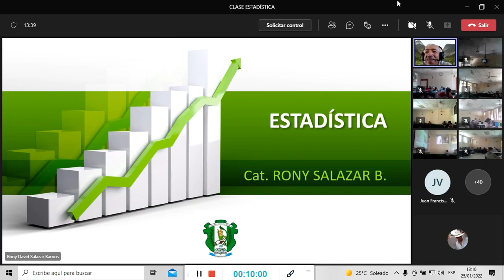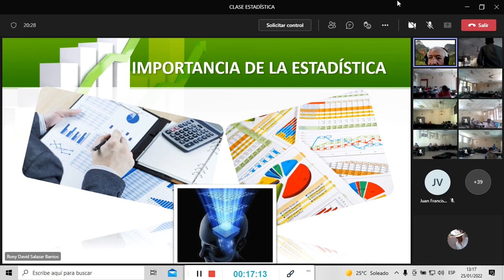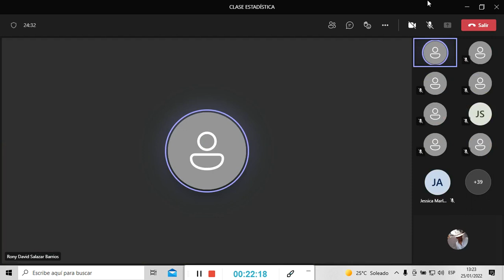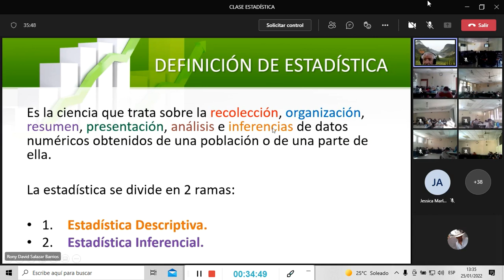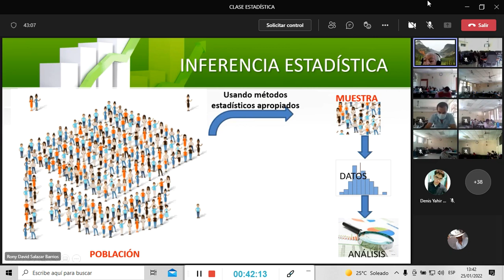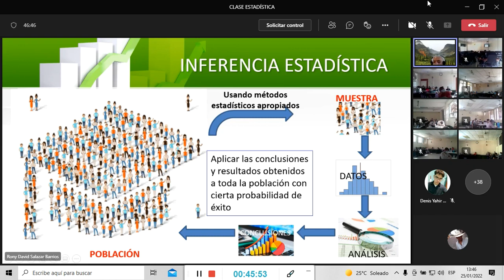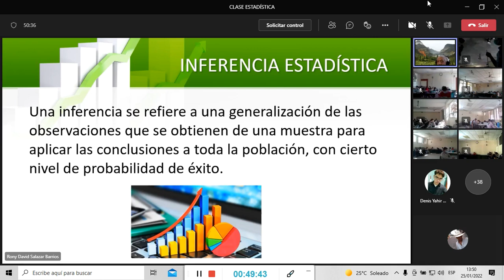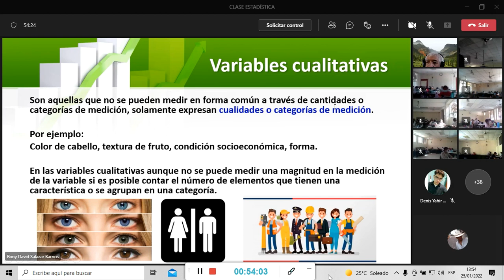Clase de Estadística: Introducción al Curso